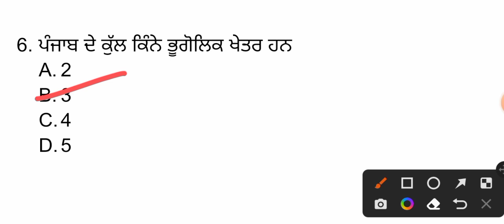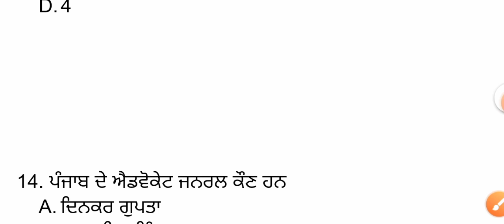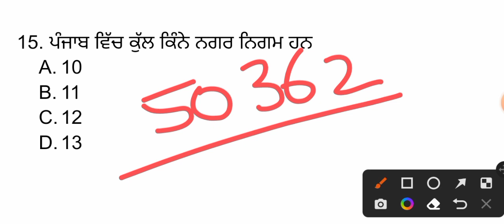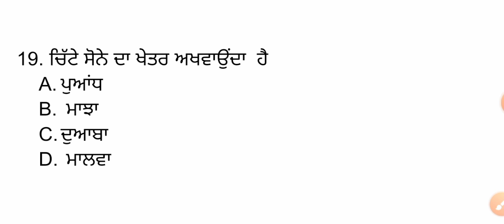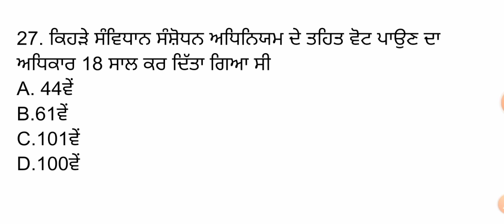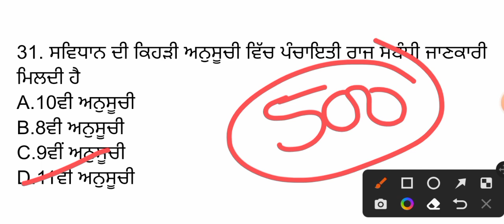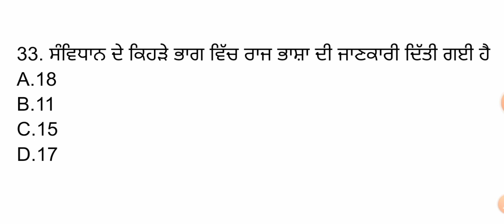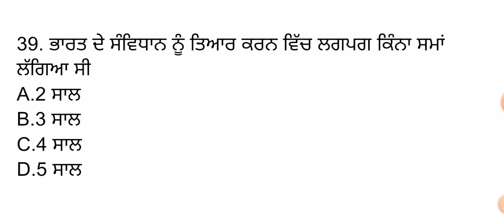Punjab Gk Previous Years Questions (Mock Test-2) For All Punjab Competitive Exams 2022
Indian Gk Mock Test for All Competitice Exams|  Previous Year Paper Mcqs Fci watchman/Vdo/Forest
india gk
india gk for all punjab exams
punjab gk
punjab gk previous years exam questions
punjab gk important questions
punjb gk for all punjab exams
punjab gk for fci watchman

PSSSB FOREST GUARD/VDO/CLERK
Science & Technology Mcq's
mix gk for all competitive exams

forest guard

punjab Gk old history
punjab Gk previous year top quest
punjab gk questions all competitive exams
punjab Gk for punjab police
punjab Gk for punjab Coparative Bank
punjab Gk top MCq
punjab Gk MCQ preparation
punjab Gk for Sub inspector
punjab Gk for puda exam
punjab Gk for IB PSSSB
punjab Gk for PSPCL Clerk
punjab Gk for PSTCl Clerk
punjab fairs
punjab after independence questions
punjab history question
punjab top Gk Questions
study Point 44 channel
Sandeep Sir punjab gk MCQ
Punjab Police Punjab Gk
Punjab Police Complete Punjab Gk
Punjab Police Gk Preparation
Punjab Gk Special For Punjab Police
Punjab History Punjab Police
Punjab Police Punjab Gk MCQ

ਧੰਨਵਾਦ 🙏🙏